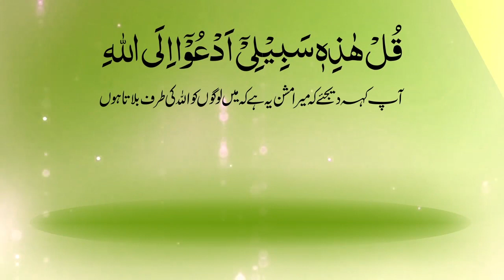Shortvideo - نجات کا واحد راستہ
Shortvideo - Nejaat ka wahid raasta